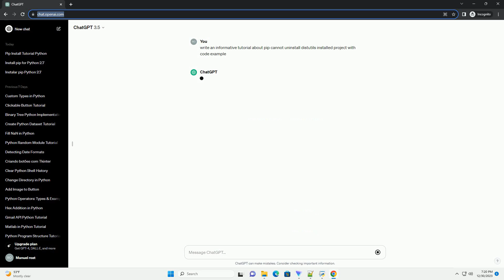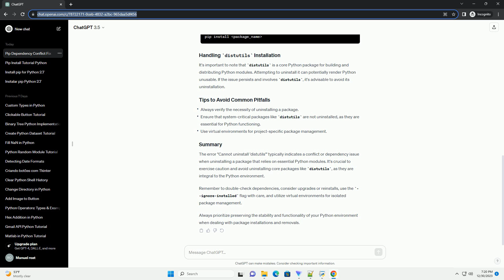pip cannot uninstall distutils installed project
Certainly! When dealing with pip and encountering the error "Cannot uninstall 'distutils,'" it often arises from attempting to uninstall a package that was installed via the system's package manager or the Python standard library's distutils. These packages are typically fundamental to the Python environment and are essential for its functioning. Uninstalling them might cause instability or disrupt the Python environment.
However, if you installed a package with pip that depends on or conflicts with distutils, here's a guide on handling the situation.
The error message "Cannot uninstall 'distutils'" usually occurs when trying to uninstall a package that relies on distutils for its functionality.
Check Dependencies: Before attempting to uninstall the package causing the issue, check if any other packages depend on it. Use pip show or pipdeptree to identify dependencies.
Upgrade or Reinstall the Problematic Package: Sometimes upgrading or reinstalling the problematic package can resolve issues.
Uninstall with --ignore-installed: Use the --ignore-installed flag to bypass dependencies and force uninstallation. Be cautious as this might break other dependent packages.
Virtual Environments: Consider using virtual environments to isolate and manage packages without affecting the system's default Python environment.
It's important to note that distutils is a core Python package for building and distributing Python modules. Attempting to uninstall it can potentially render Python unusable. If the issue persists and involves distutils, it's advisable to avoid its uninstallation.
The error "Cannot uninstall 'distutils'" typically indicates a conflict or dependency issue when uninstalling a package that relies on essential Python modules. It's crucial to exercise caution and avoid uninstalling core packages like distutils, as they are integral to the Python environment.
Remember to double-check dependencies, consider upgrades or reinstalls, use the --ignore-installed flag with care, and utilize virtual environments for isolated package management.
Always prioritize preserving the stability and functionality of your Python environment when dealing with package installations and removals.
ChatGPT